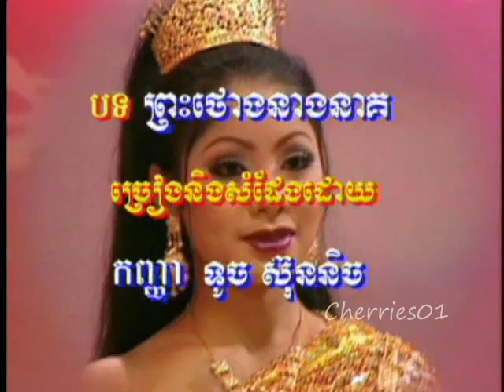Royal MTV DVD #02 - Touch Sreynich - Preah Thorng Neang Nek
Royal MTV DVD #02 - khmer karaoke